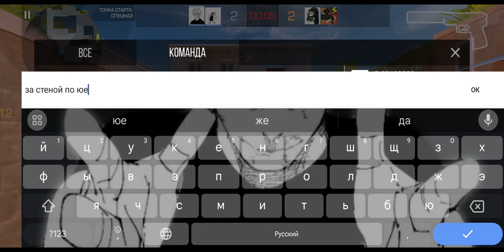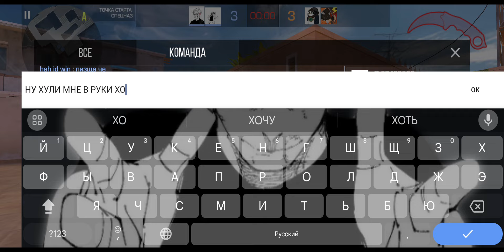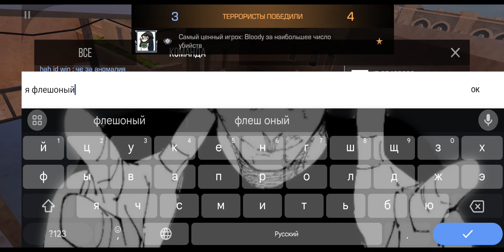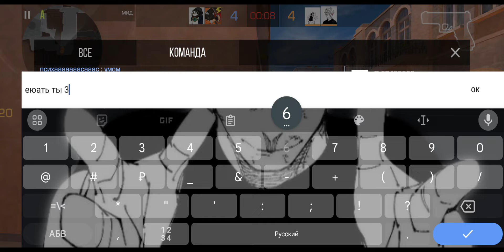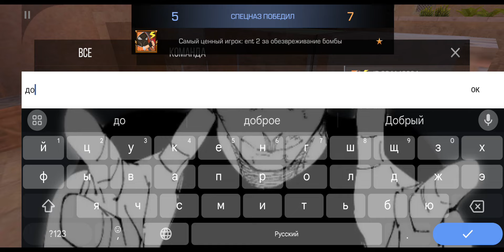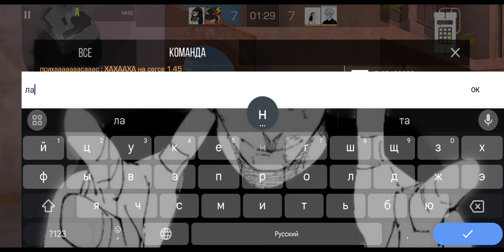Я ВСЕ ЕЩЁ СИЛЬНЕЙШИЙ ИГРОК С ТЕЛЕФОНА ДЕМКА В НАПАХ 😈🕊️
Кфг в моем тг канале